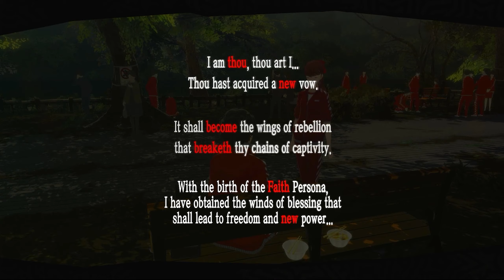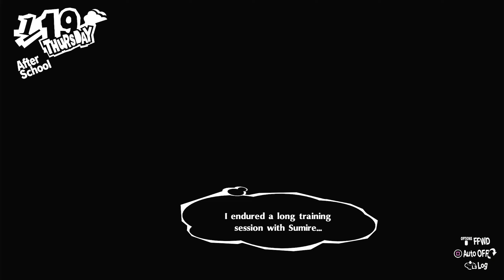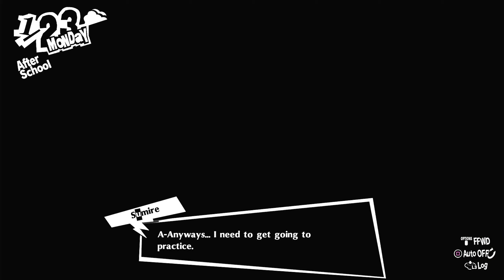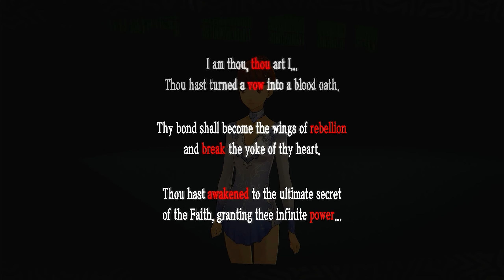Persona 5 Royal: Confidant All Rank Event - Kasumi Yoshizawa [Faith] (w/Romance) +Awakening R